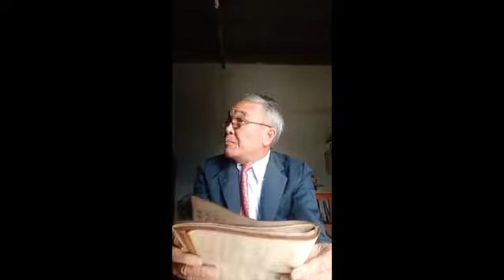IU MIEN SONG | ZINGH YOUH NZUNG #57